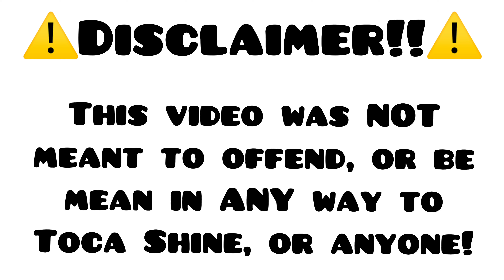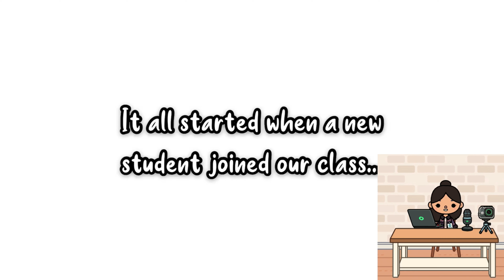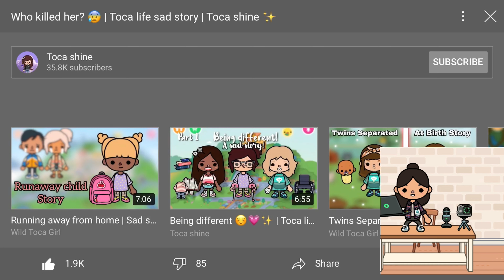😹WHO KILLED HER?! FUNNY REACTiON!!!😂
Make sure to watch: "THE HELiCOPTER CRASH 🥺🚁 - A Sad Tragic Story! - Toca Eva 🤩 - Toca Sad Story"